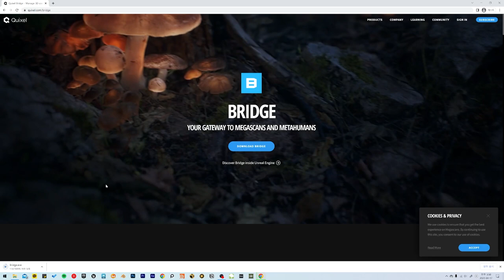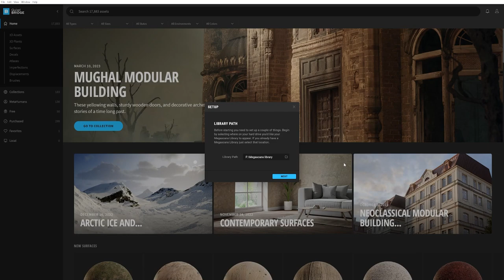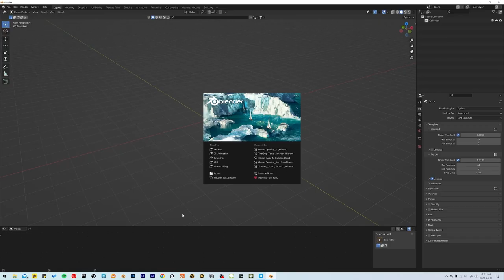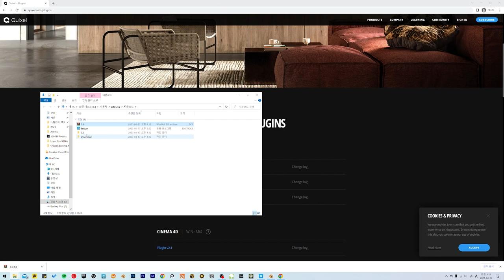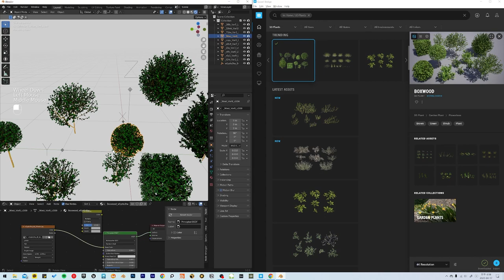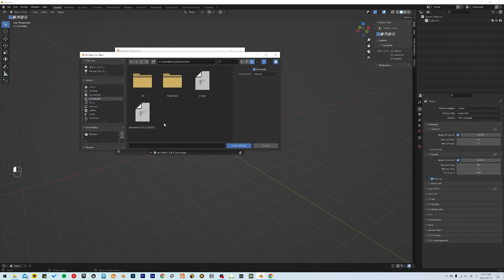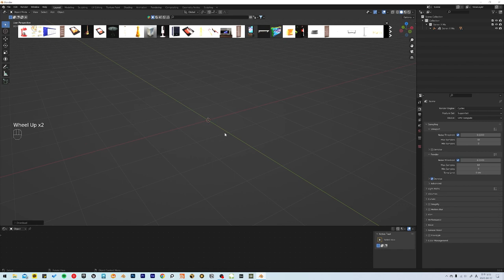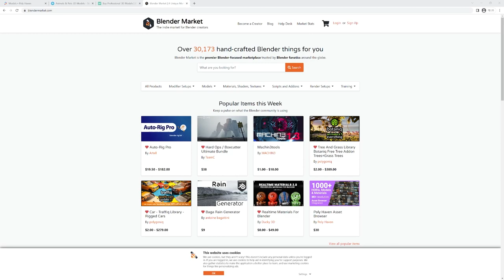[Blender Basic Lecture] Rendering 04 : External Assets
이번 시간에는 Megascans, BlenderKit 등 외부에서 다양한 에셋들을 가져와
활용하는 방법에 대해 알아보도록 하겠습니다.

00:00 Intro
00:15 Megascans
09:10 BlenderKit
12:00 그 외 다른 사이트들

참고하실 만한 무료 애드온(Add-on) 안내 영상